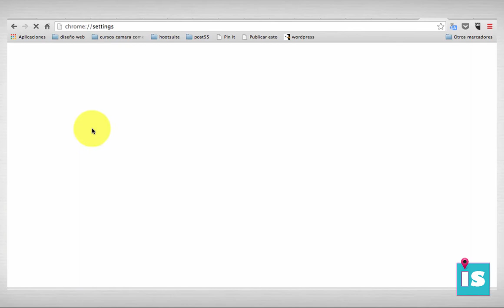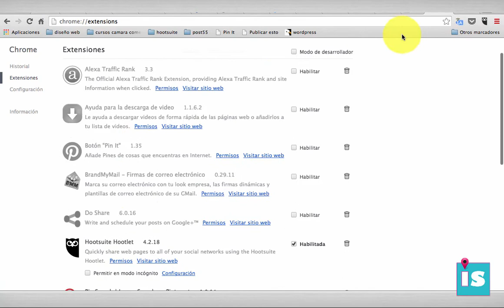Cómo saber lo que dicen en Twitter cerca de tu negocio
Gracias a aplicaciones como Hootsuite podemos conocer qué están escribiendo en Twitter los usuarios que se encuentran a poca distancia de nuestros negocios.

El conocer los usuarios que actúan en esta red social cerca de nosotros puede darnos mucha información e incluso detectar necesidades que puede que nuestros productos les puedan ayudar.

El complemento de Hootsuite Hootlet puede ayudarte en Google Maps a indicarte los tweets que se están publicando hasta a un máximo de 25 kilómetros del lugar donde se encuentre tu negocio local.

Si quieres conocer más sobre este tema, puedes leer el siguiente artículo en mi Blog